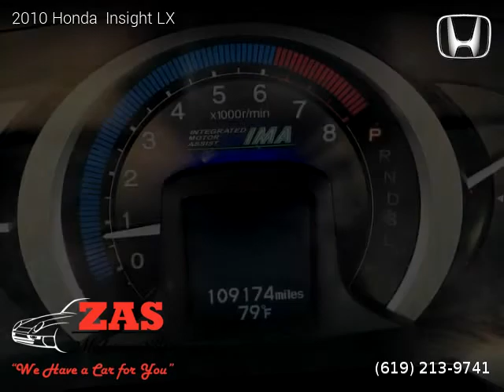2010 Honda Insight - ZAS Motors Inc.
ZAS Motors Inc.

2010 Honda  Insight

2 owners, Clean title, 109,174 miles, Automatic, Hybrid, FWD: Front Wheel Drive, 5 doors, 4 cylinders, Gasoline, MPG City 40 and 43 in Hwy.